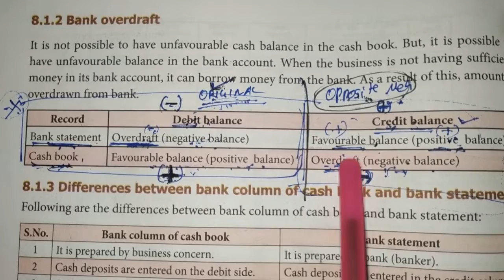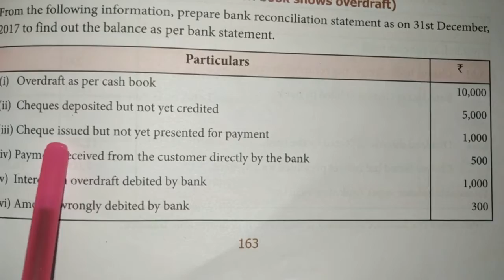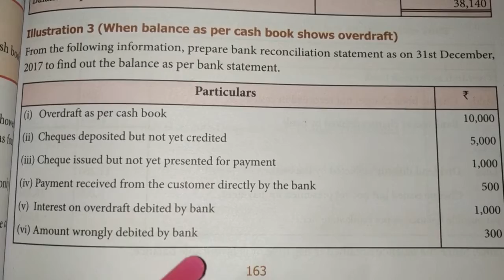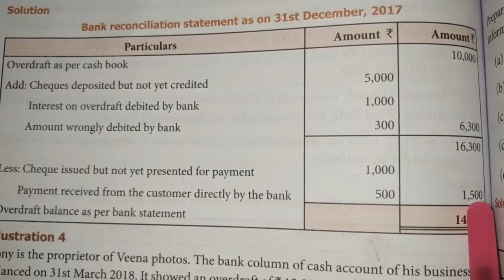11th Accountancy- Chapter 8 ( illustration 3) BRS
Bank reconciliation statement- illustration sums- easy method- explanation in tamil